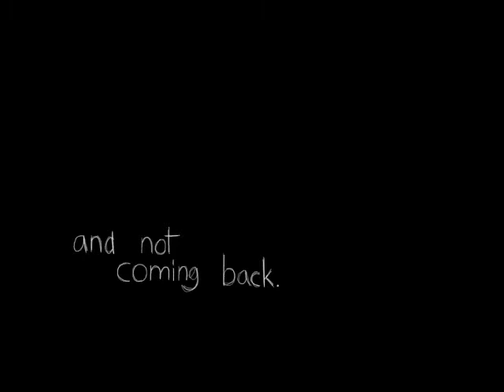milk teeth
Milk Teeth - Keaton Henson

this is another good vent video god bless